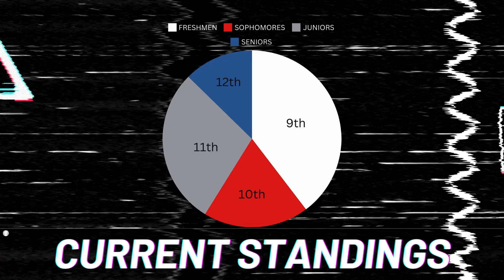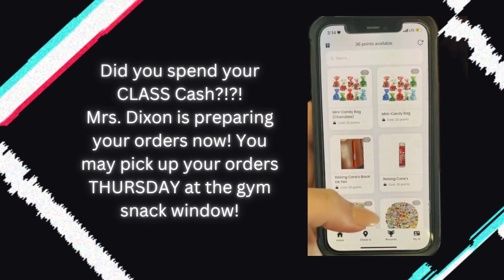Citrus Hill PBIS March Madness